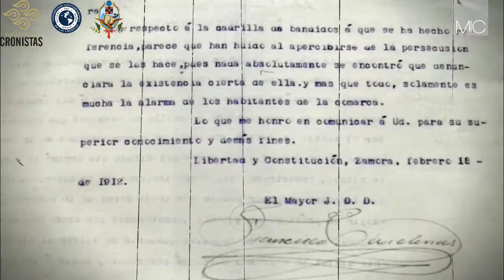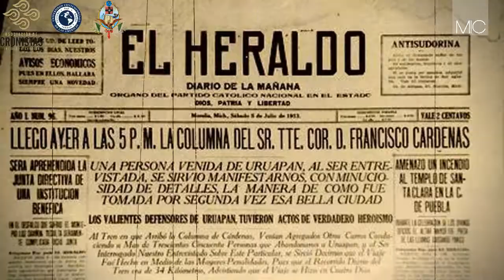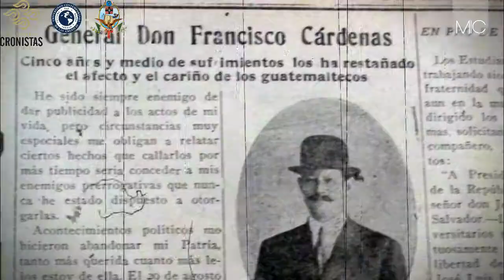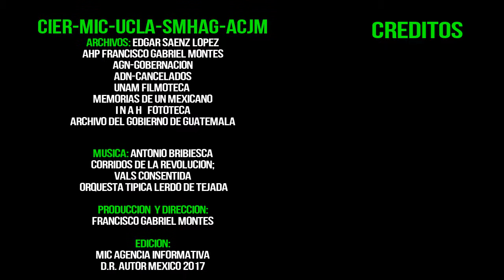Francisco Cárdenas "Un hombre que cambió la historia". Documental